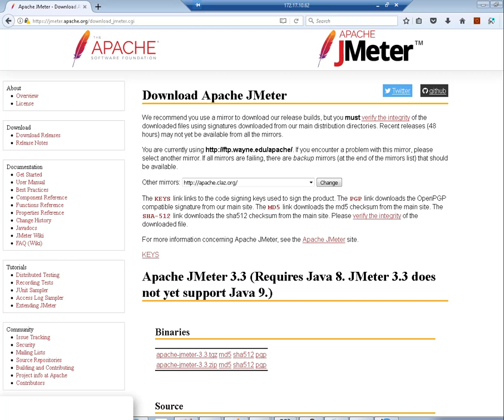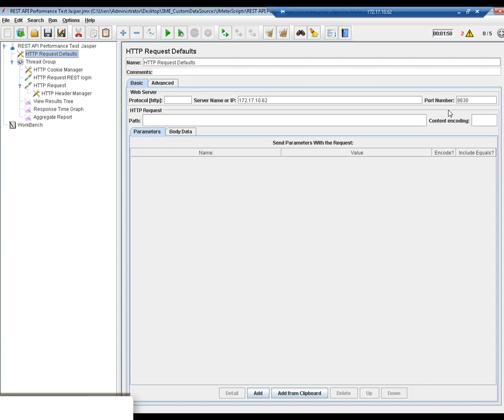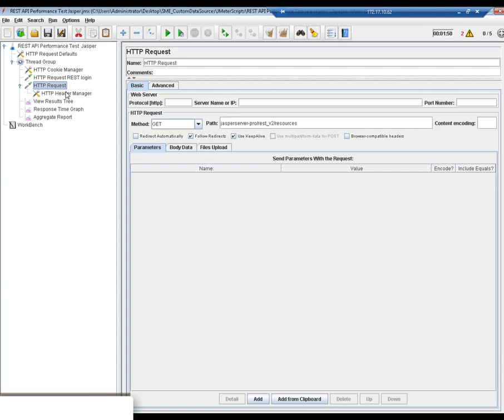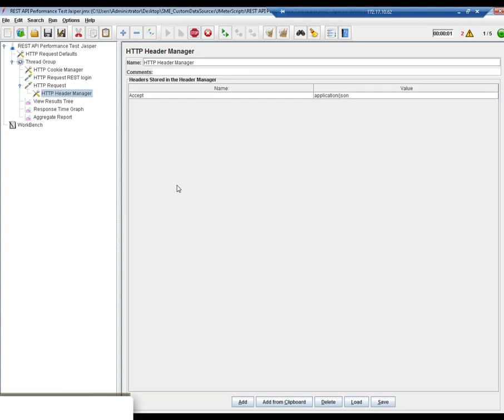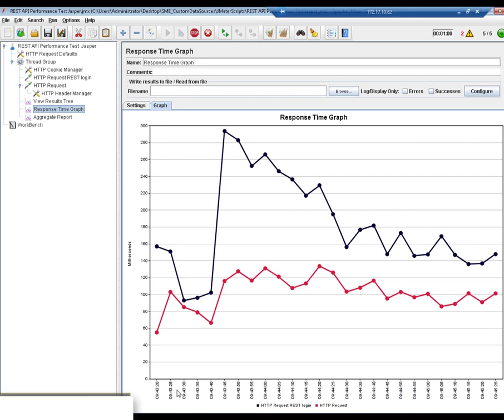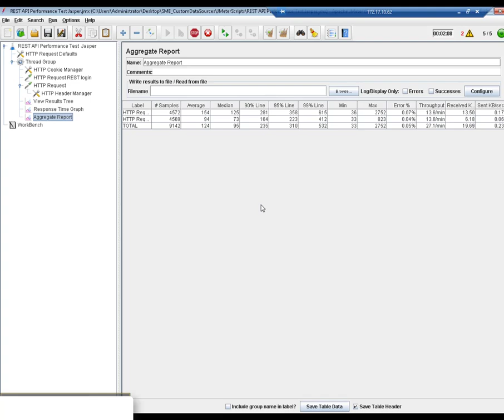TIBCO Jaspersoft: Using JMeter to analyze the performance of a potential REST datasource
This video demonstrates how you can use JMeter (a free tool) to measure the performance of a REST endpoint/API (which could potentially be used as a datasource for reports or views in JasperReports Server, just like JDBC datasources).

Here, we use JasperReports Server's own REST API as the endpoint for testing. Every five seconds (via a configured loop in the JMeter console), the test 1) authenticates against the server and then 2) requests a list of ALL resources in the JasperReports Server repository, which is returned as a JSON object. Completion time for both of these operations is recorded and displayed.

This can be done in JMeter to independently evaluate the performance of a REST API or specific endpoint prior to using it as a reporting datasource.

Please feel free to post any product-related questions for free on our Community (click on the "Ask New Question" button). The Jaspersoft Community is monitored by experienced solution architects and developers. You should receive a helpful response for any question you post.

If you are interested, professional Technical Support is also available via a subscription.